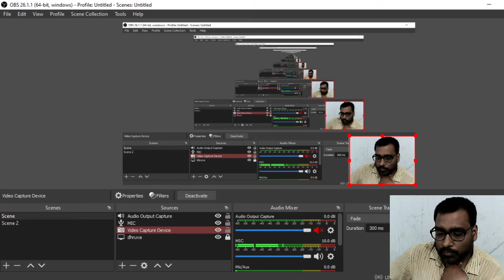Differentiation Of Infinite Series Class 12 Maths